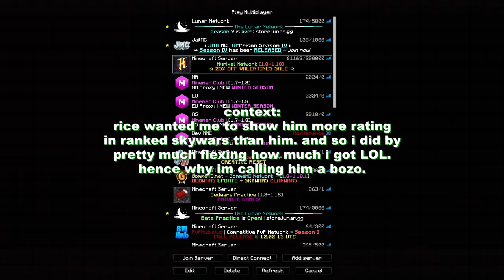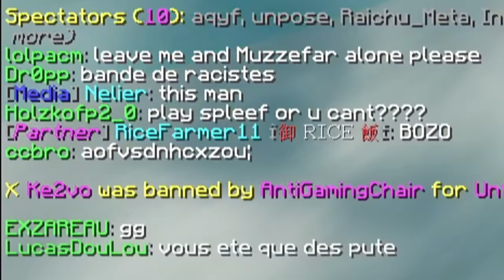Fighting My MOST Subscribed Subscribers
this video actually took a WHILE to make LOL. i got my 3 good friends to play some duels with me and to see who was the best one. it was actually really fun to play with all of these guys. make sure you subscribe to all of them by the way, they deserve it. and aswell anything we might say to like diss each other or something, is just for jokes. this is not in any way shape of form meant to be a competitive style of video where we determine skill. with that out of the way, I hope you enjoy the video :)

server ip: minemen.club & hypixel.net
pack:

0:00 Intro
0:20 RiceFarmer11
3:53 Minemanner
7:40 Cheetahh